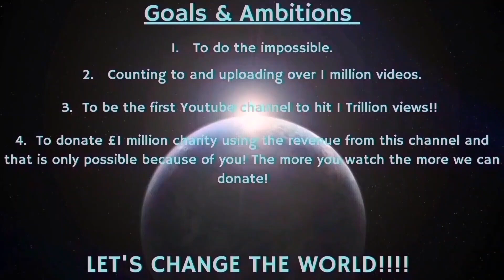Counting to ONE MILLION!!, This is Number 99,537